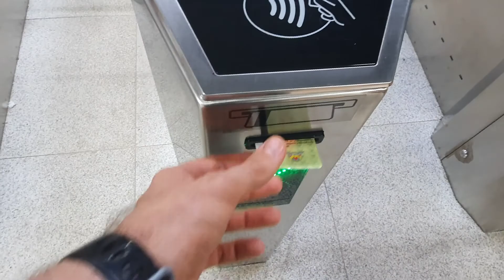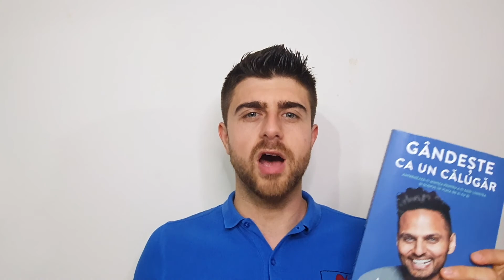HOW TO THINK LIKE A MONK- JAY SHETTY | Parcul Vacaresti, Oraselul Copiilor, Parcul Tineretului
HOW TO THINK LIKE A MONK- JAY SHETTY | Parcul Vararesti, Oraselul Copiilor, Parcul Tineretului - Because for  the last 2 weeks it rained all day, we profited from this sunny day and we visited Parcul Vararesti, Oraselul Copiilor, Parcul Tineretului, parks that are in Bucharest and places where you can find a lot of biodiversity especially in Vacaresti park, park that is a small delta in the middle of the city.

Also in this video I wanted to show you a few key takeaways from Think like a monk by Jay Shetty, a book that I finished reading a few weeks ago and that was very inciteful.

Video edited by @andalightphoto